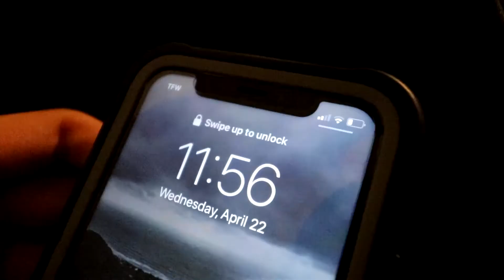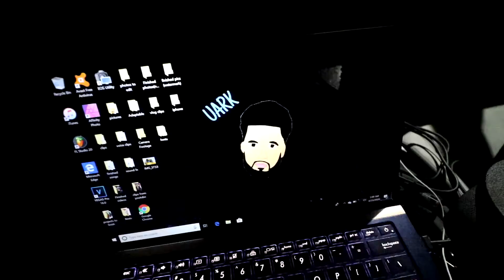Another day in the Car Studio...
Thank you so much for listening/watching. 🌏

Connect with UARK: 📲
Instagram 📸 @uarkofficial
Audiomack 🎵 @UARK

🔥 NEW VIDEOS EVERYDAY 6pm Central Time!